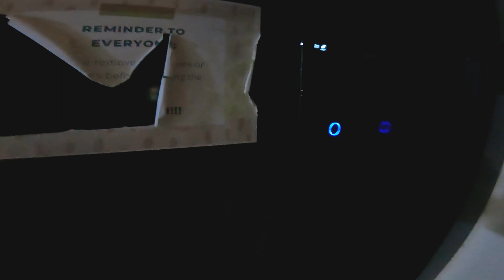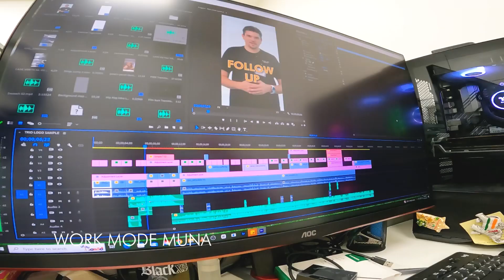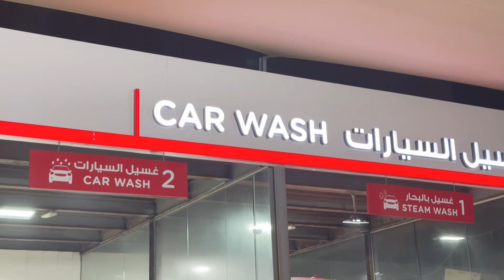A Day in the Life - A glimpse of our typical day